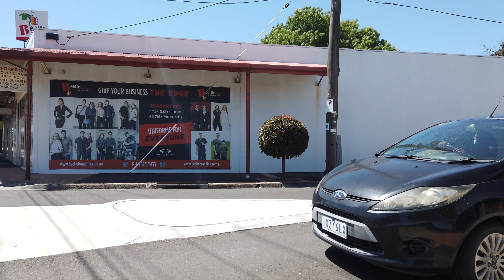Vermont, Victoria, Australia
This was part of my eastern suburbs' exploration. It was a sunny day in the eastern suburbs of Melbourne so I went to check out a number of suburbs including Vermont. Vermont is 20 km east of Melbourne CBD. The area covers both the cities of Maroondah and Whitehorse as local governments. As of the 2016 census, population was 10,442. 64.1% of the people here were born in Australia. Other countries where residents were born include China, England, India, Malaysia and Vietnam. 66.9% of residents spoke only English at home. Other languages are Cantonese, Mandarin, Vietnamese and Sinhalese. Surrounding suburbs are Nunawading, Mitcham, Forest Hill, Ringwood, Vermonth South and Wantirna.

Unwind, relax and enjoy. Join me in exploring Vermonth.

EQUIPMENT:
DJI Osmo Pocket
Sandisk MicroSD 256GB
DJI Osmo Pocket accessories
DJI Mount